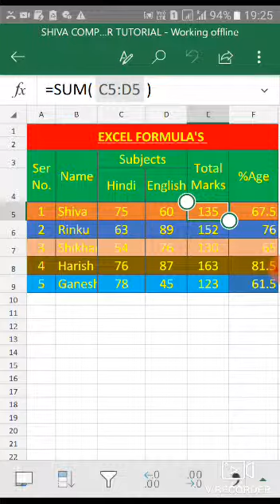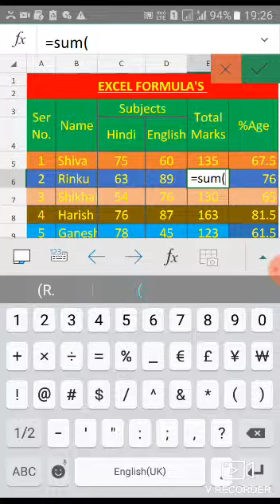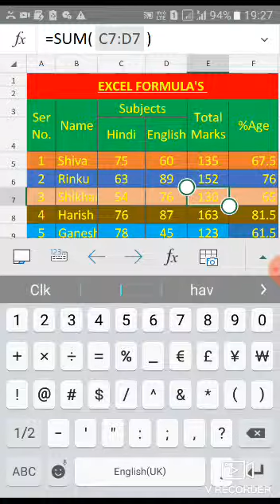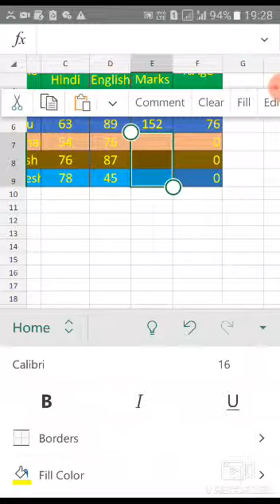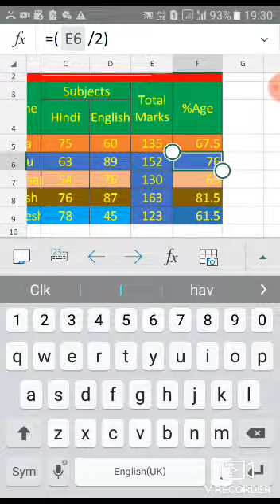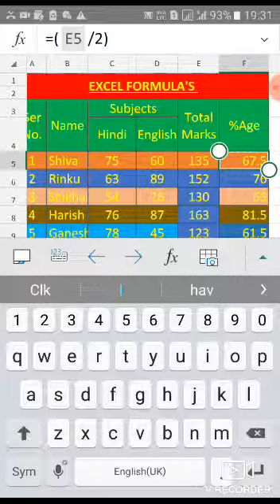How to Get %age and sum in MS Excel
Namaskar dosto is video me mai apko batane ja raha hu ki ham excel work sheet me kaise %age aur sum nikal sakte hai bahut hi kam ki video hai dosto end tak dekhna aur pasand aye to mere channel SHIVA COMPUTER TUTORIAL ko subscribe kare aur is video ko like comments and share kare aur sath hi sath agar is video ko dekhte time apko man me koi sawal aye to mujhse punchh sakte hai comment karke. THANKS DOSTO
REGARDS SHIVA..